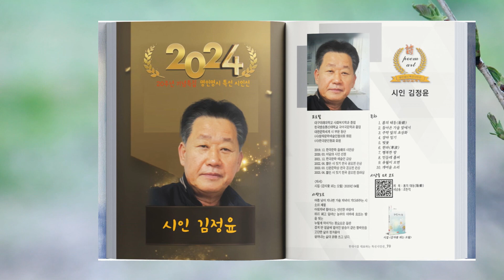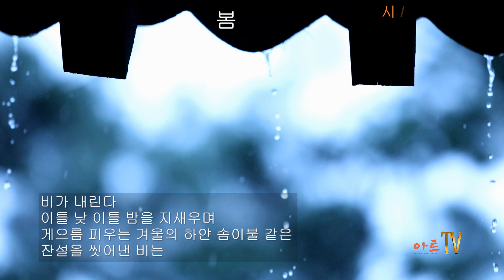[시낭송] 김정윤 / 봄의 태동 / 시낭송 / 조한직 (2024년 명인명시 특선시인선)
내레이션

2024 명인명시 특선시인선 선정 시인 명단 (가나다순, 존칭생략)

강사랑 김경환 김락호 김보승 김선목 김정섭 김정윤 김혜정 김희선 김희영
문경기 민만규 박기숙 박영애 박희홍 배정숙 백승운 서석노 성경자 송근주
송태봉 신향숙 염경희 이고은 이동로 이동백 이문희 이민숙 이정원 이현자
장금자 전남혁 전선희 정기성 정병윤 정상화 정연석 정찬열 정형근 조한직
주선옥 주응규 최명자 최승태 최윤서 최하정 홍성기 홍은자